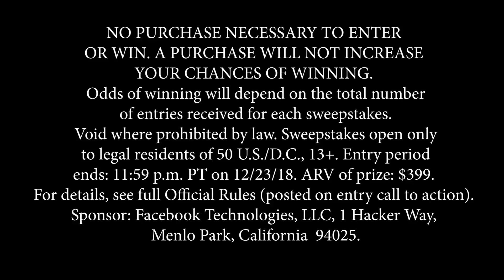Change the Game VR Charity Challenge: Ep. 1 | Oculus Rift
Check out the first episode of the Change the Game VR Charity Challenge. Gaming YouTubers Jon Sandman and Pamela Horton face off in Keep Talking and Nobody Explodes. Who will win and bring their team a step closer to winning $100K for charity? for more info!